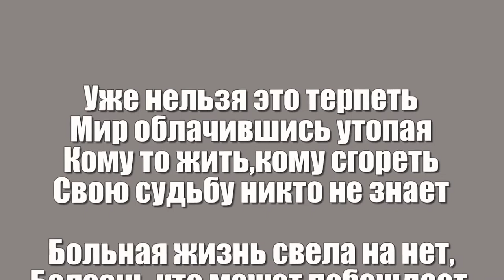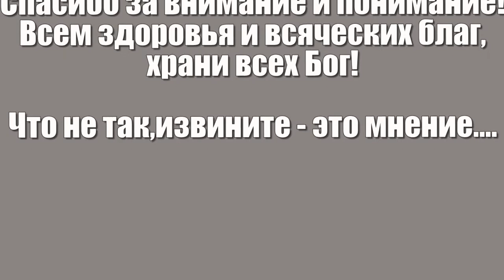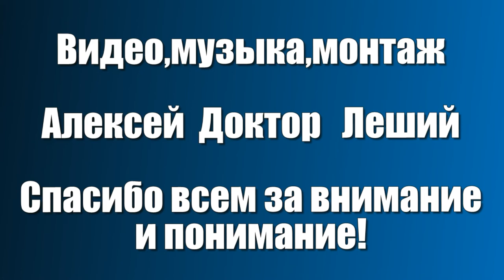Не всё как мы хотели,но жизнь сегодня на пределе, чего мы с вами проглядели - Алексей Доктор Леший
Мы опять должны затронуть тему самую насущную о вирусе. Дело в том что эту песню я сочинил тогда,когда узнал о кончине наших звёзд осенью,но тогда я выставил песню посвящённую в честь наших звёзд Николая Добронравова и Александры Пахмутовой - "Как молоды мы были". А сегодня мне пришлось их тоже вспомнить в следующей песне уже моей и естественно про вирус. Друзья из Сибири так называется канал одной подписчицы,это если кто знает Инна и Пётр,скажу что новость узнав когда Инны не стало меня вообще уже шокировало сильно,очень жаль что безвременно уходят наши друзья в интернете. Выражаем соболезнование Петру,родственникам,знакомым,близким,товарищам и друзьям по случаю кончины Инны. Мы помним,любим,скорбим - светлая и вечная память!
Спасибо всем за внимание,с уважением Алексей!
Слова,музыка,монтаж,видео - - самого автора